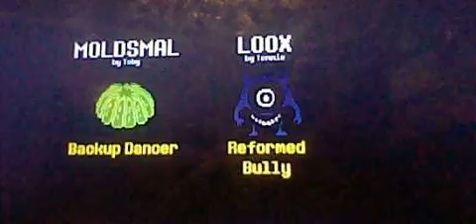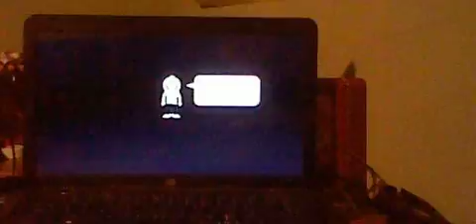undertale end part 3 LAST PART